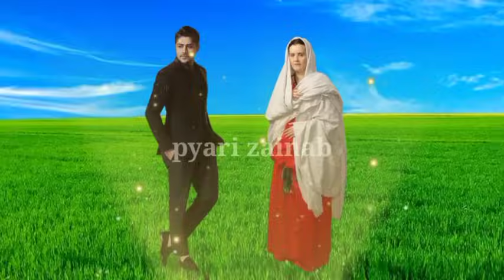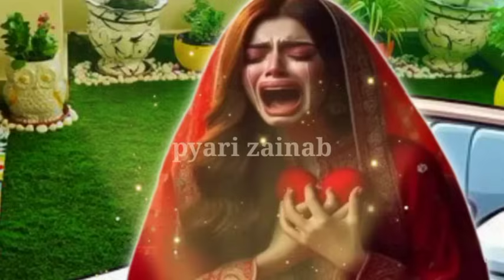Burhi Man Ko Marne Wale par aya Allah ka Ibaratnaka azab l Allah ka azab l islamic video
Burhi Man Ko Marne Wale par aya Allah ka Ibaratnaka azab l Allah ka azab
nafarman beta aur Nek Maa Ka Vakya
bete Ne Dekho Maa  Ke Sath Kya Kiya
nafarman Aulad ki kahani
nafarman bete Ne Man Ko kya Sadza di
be Aulad ke liye wazifa
nafarman Aulad Ke Liye wazifa
nafarman bete ke liye wazifa
no Muharram ka Vakya
bete Ne Baap Ko gadha Kyon Banaya
baap aur bete ka saccha waqia
Zaalim beta kutta ban gaya
aadami ke kutta banne Ka Waqia
baap ke bete ka kutta banne Ka Waqia
Budhe Kisan aur jalam bete ka waqia
Budhe Kisan Ka Waqia
Garib Kisan aur zalim beta
ladki ki shaadi Bandar se Kyon Ho Gai
allah wale ki karamat
aurat ka waqiia
allah wali ka waqia
allah wale ka qissa
allah ke wali ka waqia
aurat ka waqia
sheikh abdul qadir jilani ka waqia
nek aurat ka waqia
aurat kutiya ban gyi
2 behno ka waqia
urdu kahani
hindi kahaniya
urdu kahaniya
moral stories
sabaq amoz kahaniya
animated story
cartoon story
sabaq amoz kahaniya
animated story
cartoon story
islamic story
islamic moralstory
moral story
kahani
islamic moralstory
urdu moralstory
islamic waqia
islamic cartoon stories
islamic video
animated kahaniya
उर्दू कहानी
हिंदी कहानी
राजा की कहानी
परस्तान की कहानी
राज कुमारी की कहानी

Channel owner -: Pyari Zainab